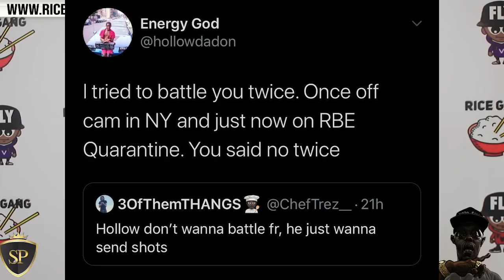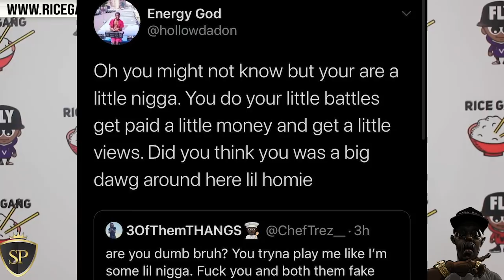HOLLOW DA DON & CHEF TREZ EXCHANGE JABS + WEEKEND URL BATTLE PREDICTIONS ‼️